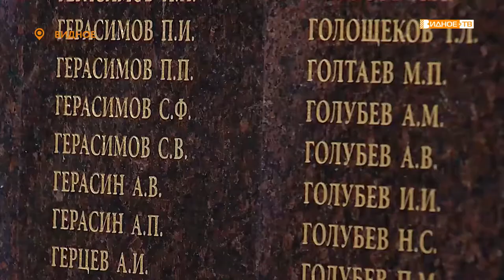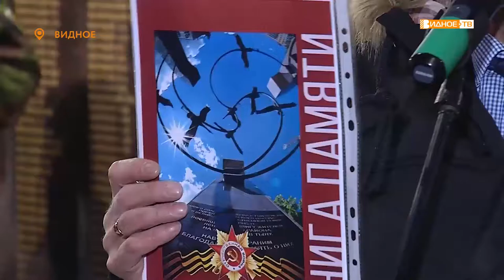«Стена памяти» - открытие мемориала на Аллее Славы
На аллее славы состоялось торжественное открытие мемориала «Стена памяти», установленного в честь 75-летия Победы и посвященного жителям Ленинского городского округа павшим в годы Великой Отечественной войны.